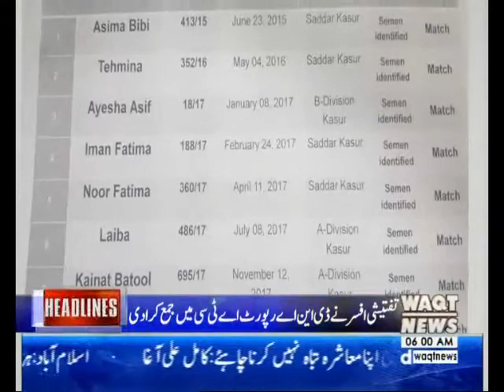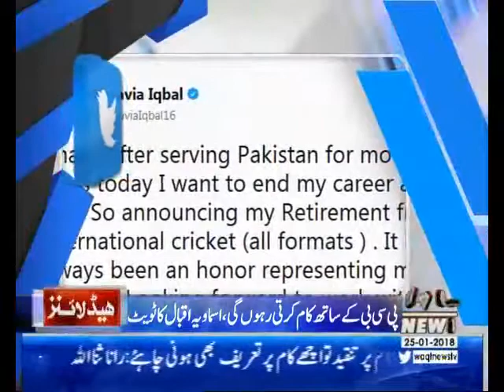Waqtnews Headlines 06:00 AM 25 January 2018